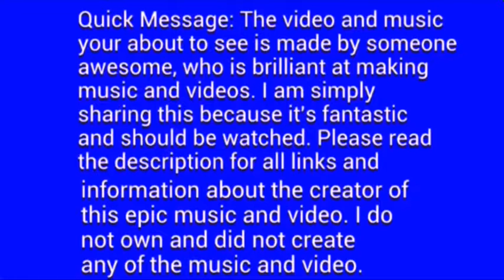Crazy Frog - Axel F (Axstep Remix Dubstep)(RPG)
If you love Axel F then you will love the dubstep remix version of it. I couldn't find any links to Axstep, but here is the link to Crazy Frog - Axel F (the original version by Crazy Frog)

Also, why not check out another video from my channel like "Aero Chord - Surface (RPG)"

And check out my previous videos on my channel, they are brilliant.